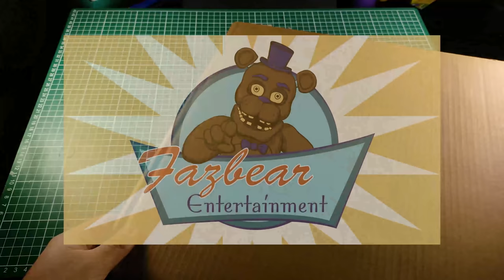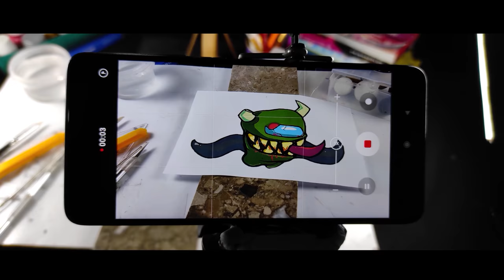Construyendo la PIZZERÍA de FNAF con FREDDY, BONNIE, CHICA y FOXY de Plastilina y Más | PlastiVerse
Ha llegado la aterradora pizzeria Freddy Fazbear Pizza de FNAF 1, Disfruta el video!!!

😱HAS TU PROPIA PIZZERIA DE FNAF 1!!! (Descarga las Plantillas)👉